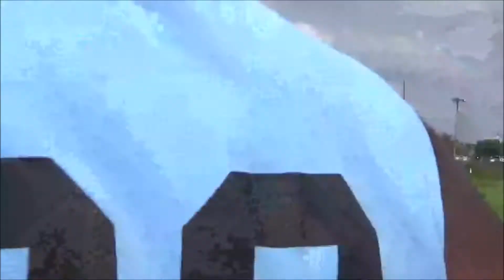all41sports.net Dynasty vs DoubleDrive 6-13-18